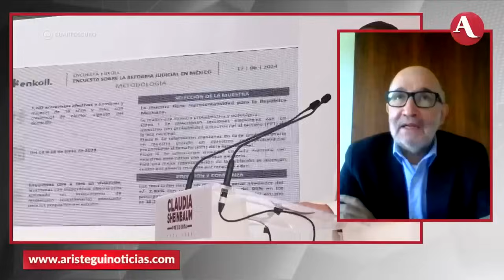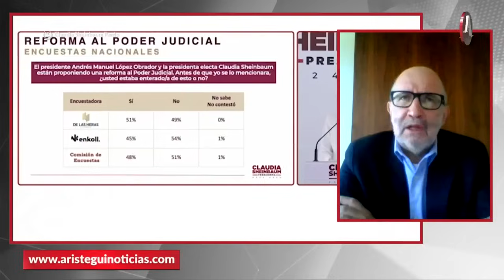Claudia Sheinbaum demostrará quién es con reforma judicial: Cossío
José Ramón Cossío, ministro en retiro de la Suprema Corte de Justicia de la Nación, aseguró que existe una disputa política en torno a la reforma al Poder Judicial de la Federación, misma que definirá el rumbo del gobierno de Claudia Sheinbaum.